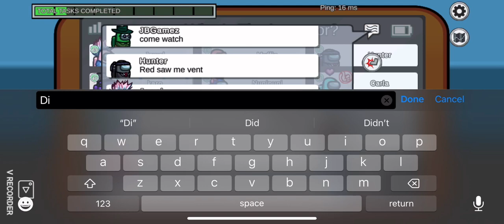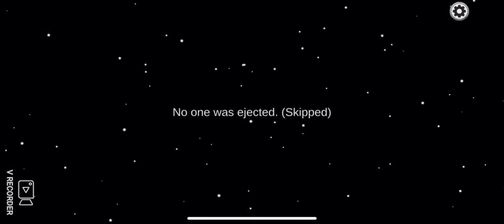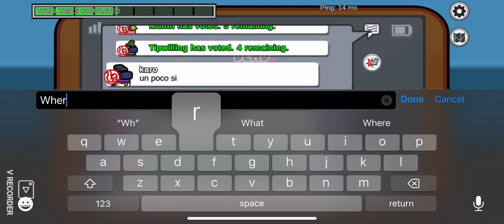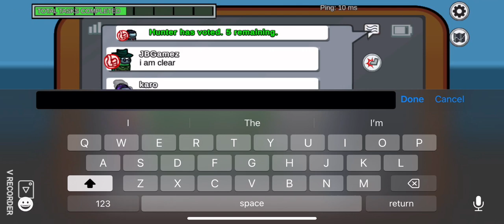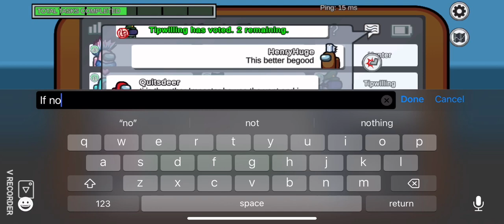Singling out the imposters | Among Us engineer gameplay